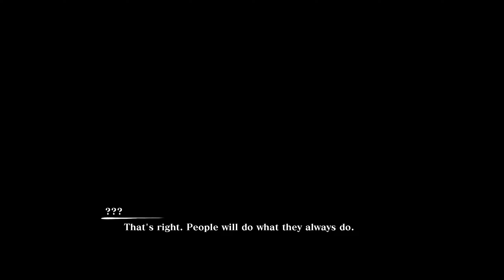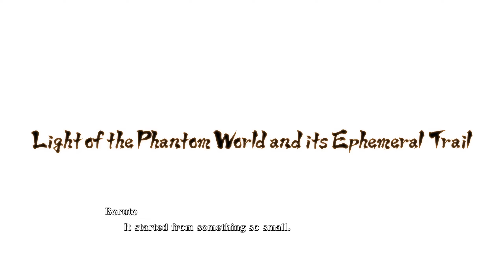Naruto X Boruto Ultimate Ninja Storm Connections - Special Story Mode Gameplay Walkthrough part 1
Naruto X Boruto Ultimate Ninja Storm Connections Gameplay Walkthrough PC No Commentary 1440p 60fps HD let's play playthrough review guide

Visit the Naruto X Boruto Ultimate Ninja Storm Connections official homepage here ➔

⭐️ DESCRIPTION ⭐️

• New playable characters join all past characters of the STORM series for the largest roster of ninjas ever!
Select from more than 130 playable characters to fight in powerful ninja battles! In addition to an improved network battle experience, the new Simple mode option allows players to more easily perform various ninjutsu combos. Whether players are beginners or experts, everyone can enjoy heated battles with their favorite ninjas.

• For the first time ever, the history of Naruto and Sasuke’s rivalry has been recut and combined into one game!
Combining original scenes from the Naruto anime with the high-quality battle experience expected of the STORM series development team, this game contains highlights from the beginning of Naruto’s story up to the final battle of the series. Relive the paths of two legendary ninjas!

• Experience a special next generation story!
Play a new, original story where Boruto Uzumaki, the son of 7th Hokage and ninja of the new era, is drawn into a great battle involving the entire ninja world after meeting a girl in a popular online game.

• Another aspect that Naruto’s fans can appreciate is customization!
During their adventure, players can acquire cosmetic customization items as battle rewards that make the NARUTO X BORUTO Ultimate Ninja STORM CONNECTIONS experience their own.